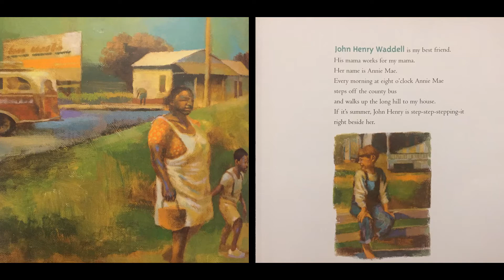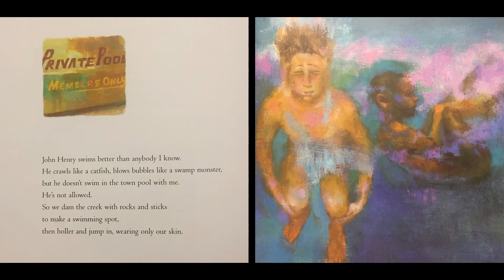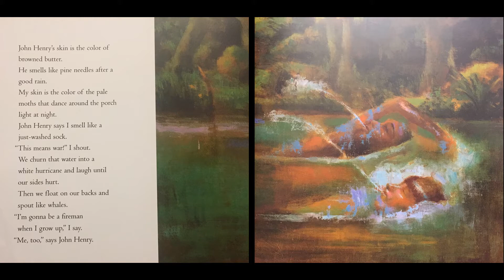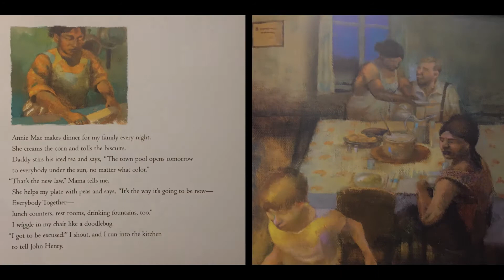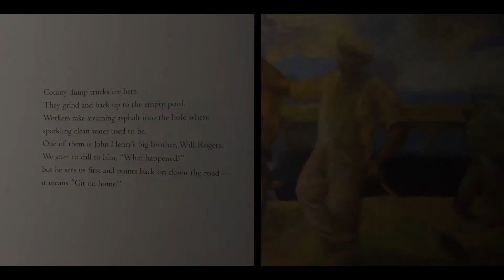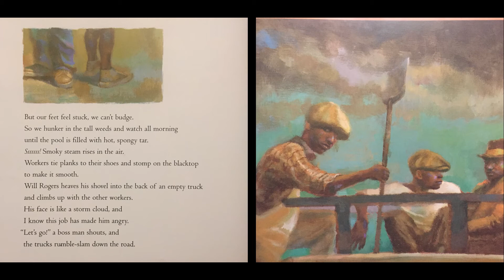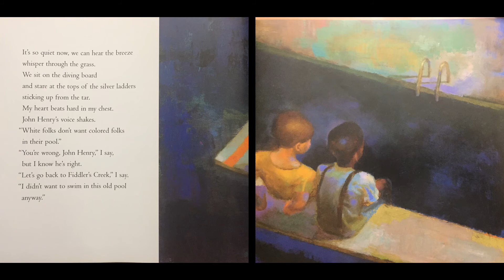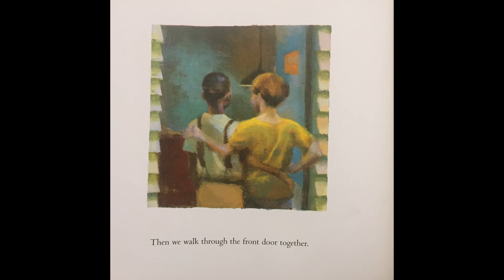Freedom Summer- read aloud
Read aloud of Deborah Wiles' Freedom Summer. This story is written from the perspective of a white boy who has a best friend, John Henry Waddell, is Black. The protagonist views what segregation looks like from a different angle. The boy hurts when he sees John Henry disappointed when integration is thwarted. How will he respond?